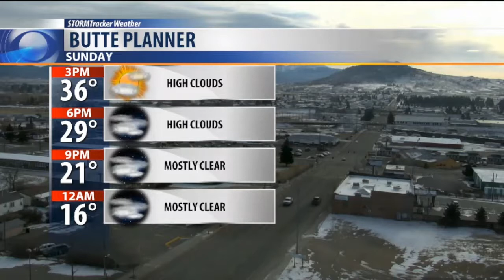Inversions Hold True For Butte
A weak disturbance is producing a little high cloud cover over Montana Sunday afternoon but the overall weather pattern is the same with stronger inversions for the western half of Montana and much much warmer across central and eastern counties.